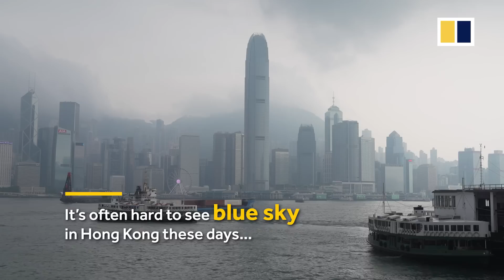Hidden pollution: what’s in Hong Kong’s air?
Air pollution in Hong Kong is an ongoing problem, with the city meeting World Health Organisation air quality guidelines on just 150 days in 2017. Professor Steve Yim of the Geography and Resources Management Department at Chinese University of Hong Kong tells us about the factors that lead to polluted air.